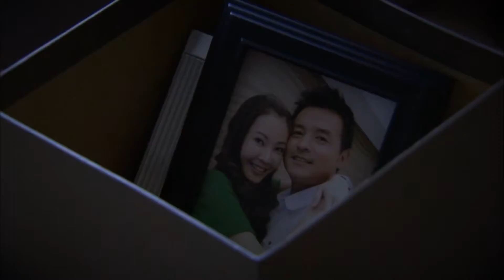Guo'en & Minfei // 最初的回忆 // The Oath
I've rewatched this show, 行医 (The Oath),  so many times and yet I never get bored of it HAHA It was about time I made a video edit from this show :)

Couple: 吴国恩 (Wu Guo'en) & 杨敏妃 (Yang Minfei)
Show: 行医 (The Oath)
Song: 最初的回忆 (The First Memory)
Artiste: 大风吹